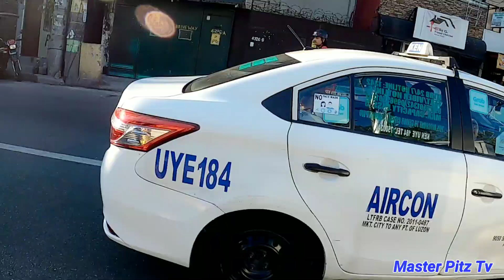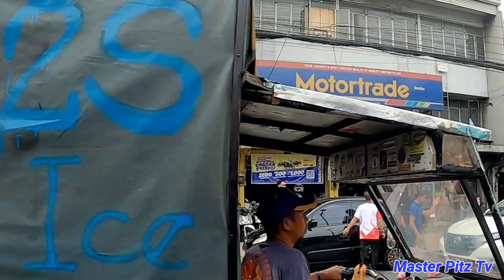HINABLOT INAAGAW YUNG CLAMP!!! WAG KA MAKIALAM!!! PINAGSABIHAN KNA NG ILANG BESES!!! MTPB CLAMPING